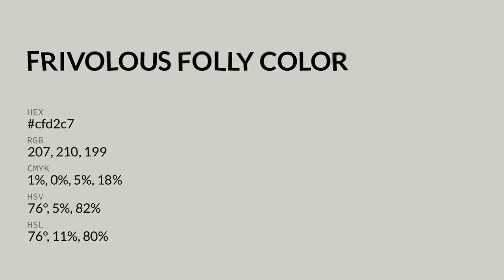Frivolous Folly color cfd2c7 hex color - Green color - Cool color cfd2c7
What color is Frivolous Folly ? cfd2c7 hex color - Green color - Cool color cfd2c7

Hex cfd2c7 Color Code is also known as Frivolous Folly color.

Hex cfd2c7 Color code in RGB color code model is created after adding 81.18% red color, 82.35% green color and 78.04% blue color.
Hex cfd2c7 Color code in CMYK color (process color) code model is generated after subtraction of 1% cyan, 0% magenta, 5% yellow and 17% black.